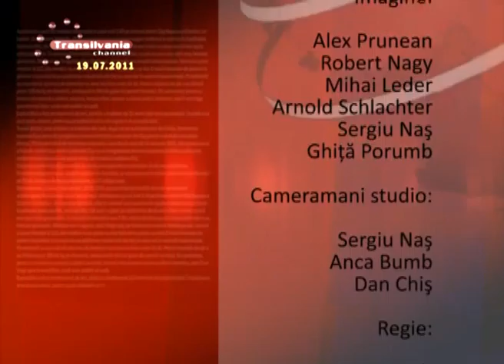99_Final Stiri 20110719